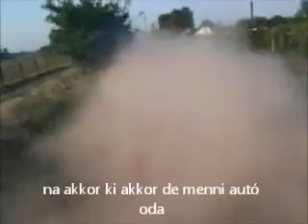Bmp-1 jó nap go vele ki